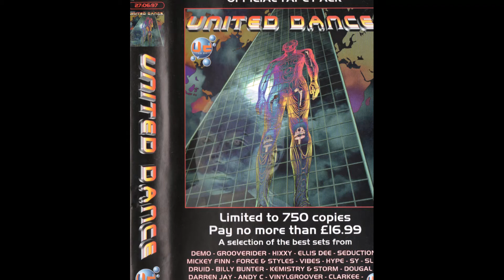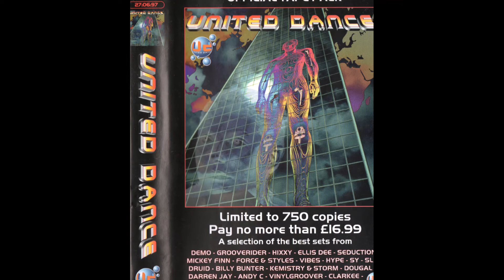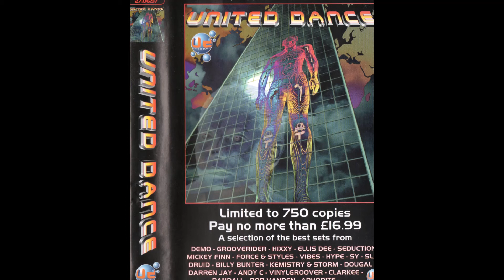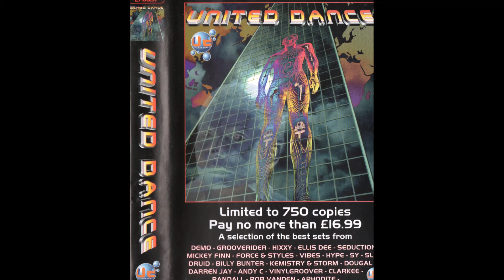Ellis Dee @United Dance 27/6/97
Ellis Dee Drum & Bass set from United Dance Midsummer Nights Madness